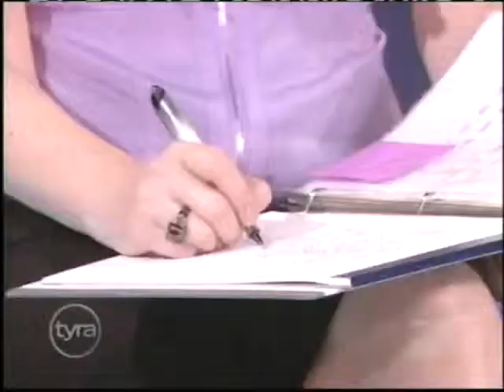Psychic Twins Tyra Part 5)